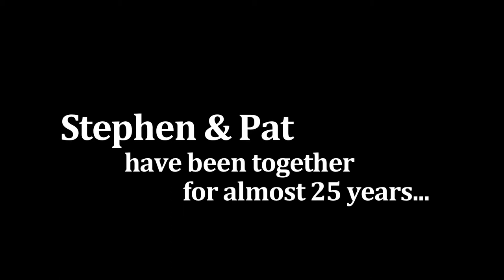Married And Counting 2012 Movie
Official video content provided by FilmBuff or one of it's authorized agents.

Director: Allan Piper
Cast: George Takei, Pat Dwyer, Stephen Mosher
Studio: FilmBuff
Rating: Not Rated